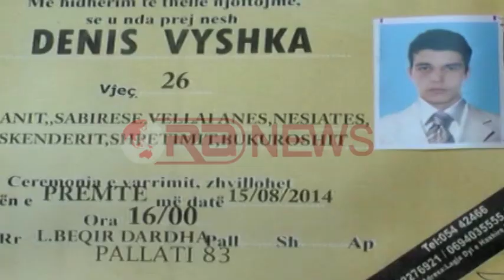Vrasja e kamarierit, Familja: Shteti të zbardhë të vërtetën- RTV Ora News- Lajmi i fundit-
Elbasan-  Teksa ka hapur dyert e mortit, mes dhimbjes për të afërmin e humbur, familja e 26 vjecarit të vrarë në Dhërmi paralajmëron vetëgjyqësi në rast se autorët e krimit nuk do të ndëshkohen nga drejtësia.
Teksa tregojnë për shokun që pësuan kur morën vesh ngjarjen e rëndë nga mediat, familjarët e Denis Vyshkës, me banim në Elbasan, shprehen se nuk u kishte krijuar asnjëherë probleme dhe nuk ishte ankuar për punën sezonale që bënte në bregdetin e jugut.
“Djali jonë nuk ishte hajdut. Policia të zbulojë të vërtetën. Brenda 24 orësh duhet të zbardhet ndryshe familjarët do të bëjnë vetëgjyqësi,” thotë një i afërm i familjes.